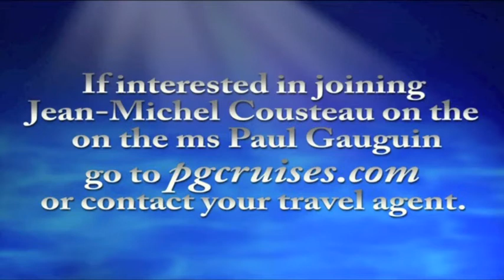m/s Paul Gauguin - Sailing with Mr. Cousteau July 2012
Visit with Jean-Michel Cousteau on the m/s Paul Gauguin in French Polynesia.